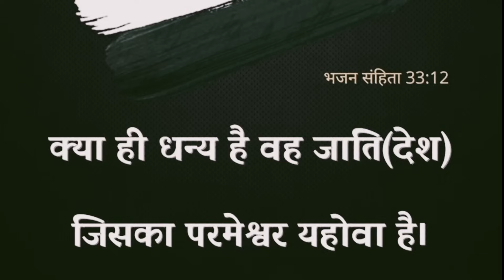खुद से लड़ना बंद करो II Br Suraj Premani II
इन्हें अपने अपने घर के चौखट के बाजुओं और अपने फाटकों के ऊपर लिखना;

व्यवस्थाविवरण 11:20